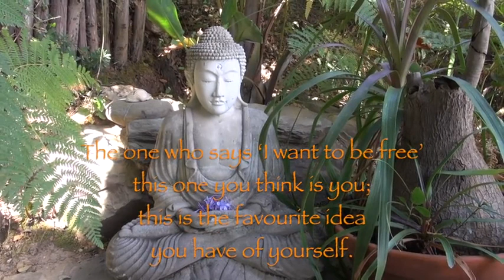Welk plaatje toont de Ware Jij? (met Nederlandse ondertiteling)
Word geen spiritueel 'persoon' - wees gewoon vrij.
Degene die zegt: 'Ik wil vrij zijn', degene van wie je denkt dat jij het bent, deze is het favoriete idee dat je hebt van jezelf.
'Als je de waarheid wenst te realiseren, moet 'jij' verdwijnen.'
Een video uittreksel van de satsang DVD 'Smoke me out, Mooji'
Londen intensieve satsang, 16 november 2015, 2e sessie
De volledige opname van de satsang is verkrijgbaar als download video (mp4) en audio (mp3) in de Mooji satsang winkel
'Guru Mata Pita' door Radha - uit het album: 'Sahaja Samadhi'
ook verkrijgbaar op